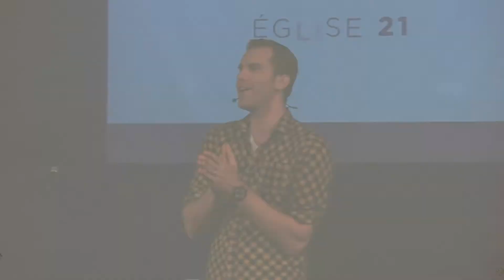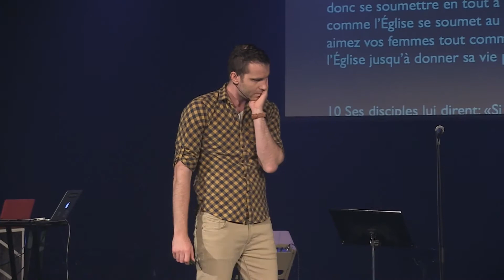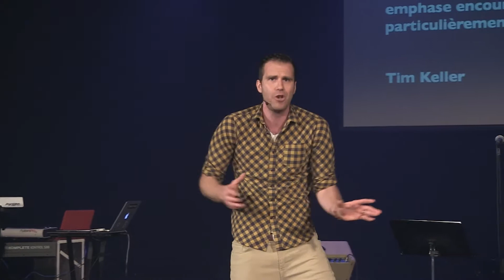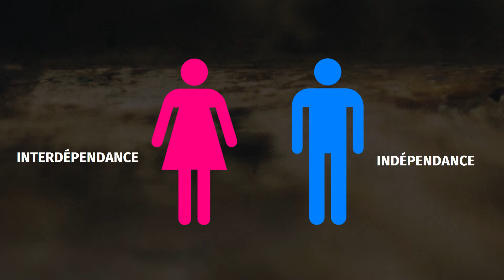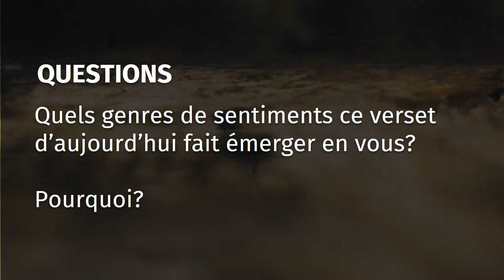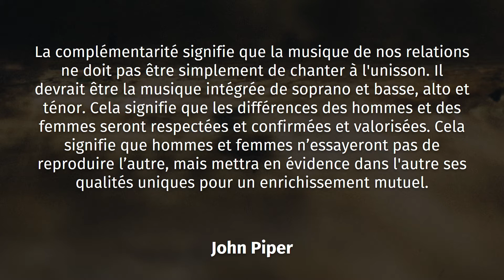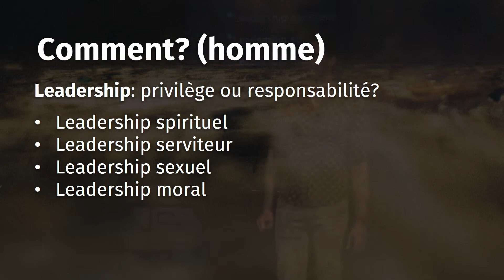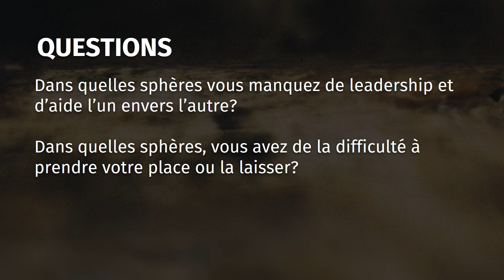Le rôle des sexes #1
Est-ce qu'il y a vraiment des différences hommes et femmes, des rôles et des dons différents? Ce sujet a fait couler beaucoup d'encre durant les dernieres siècles. Très souvent ce passage a été mal compris, mal utilisé ou tout simplement manipulé dans des buts et ortientations non bibliques. La Bible est intemporelle et est complètement pertinente pour la vie d'aujourd'hui. Voyons alors comment cela s'applique en tentant d'éclaircir les fondements d'un des passages les plus controversés de la Bible.

Passages: Éphésiens 5:22-31